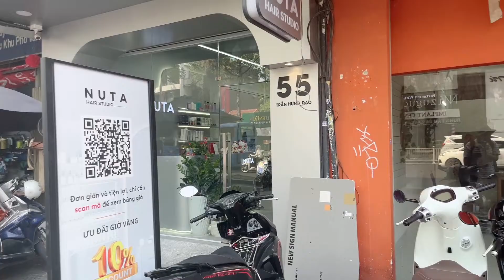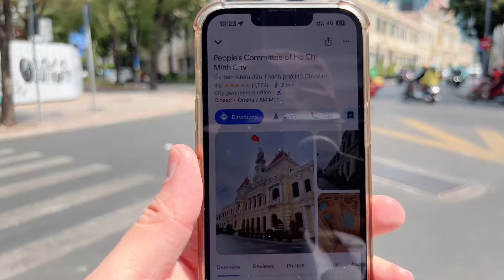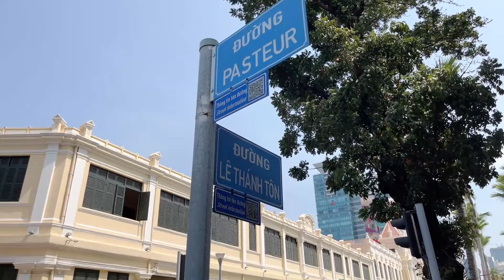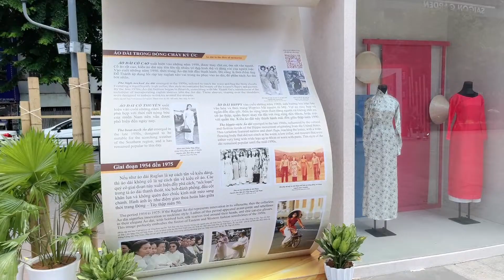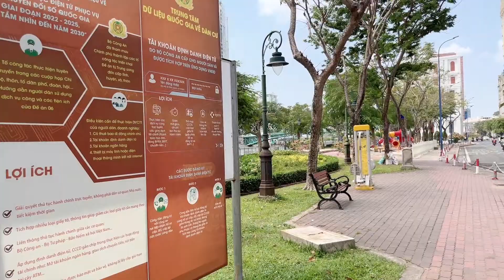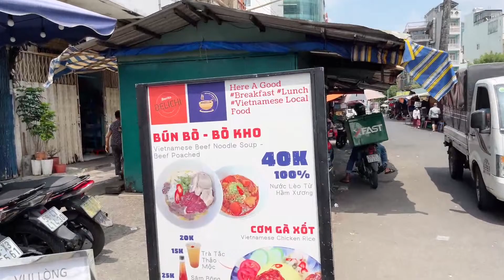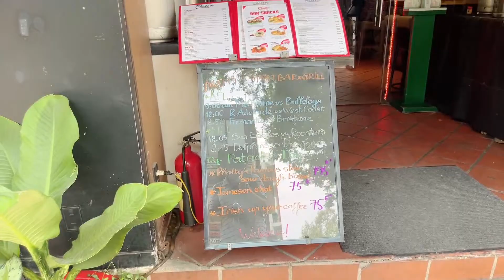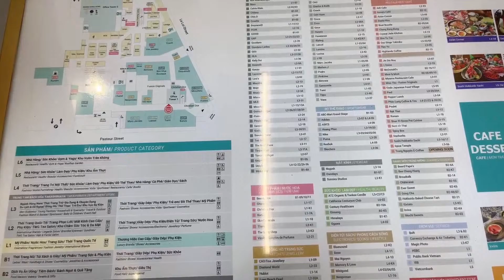Vietnam First Time LIVE Exploring Ho Chi Minh City (Saigon) Sunday Morning (March 17, 2024)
Vietnam First Time LIVE Exploring Ho Chi Minh City (Saigon) Sunday Morning

😀 Social 😀

Streamed Using
iPhone 13